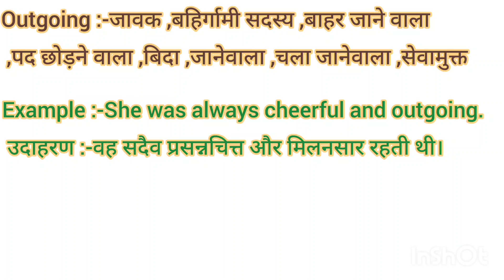Outgoing meaning in Hindi Outgoing ko hindi m kya khte h Outgoing ka matlb hindi m kya hota h